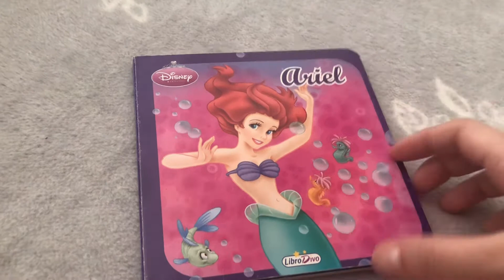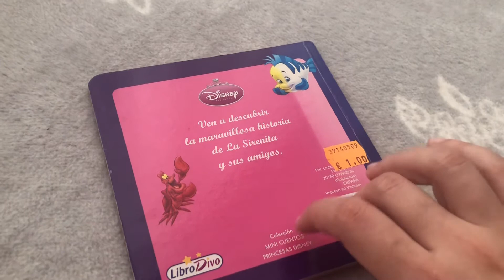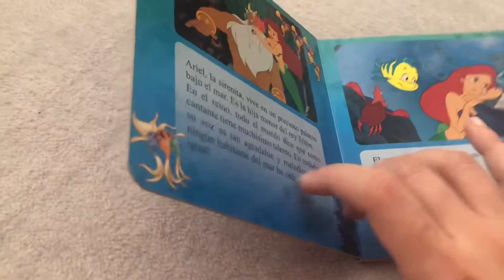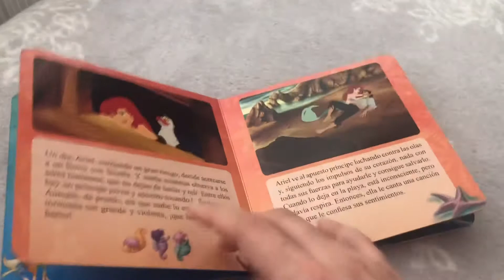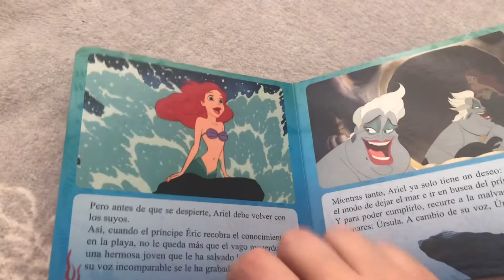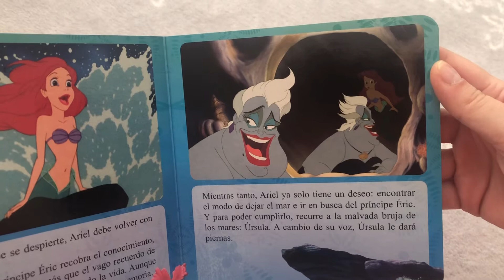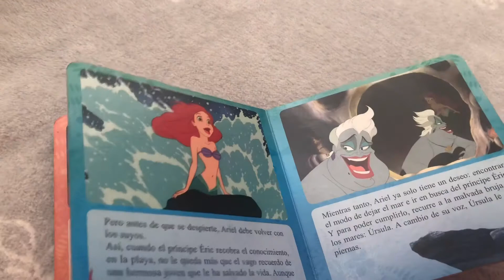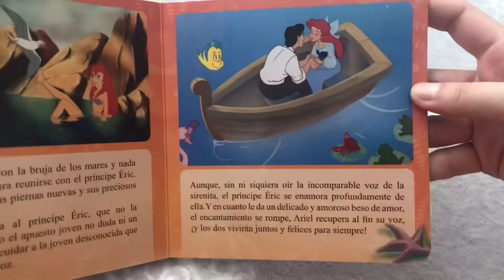ASMR Story Reading Spanish LITTLE MERMAID(happy ending)| Soft whispers, tapping, scratching 🧜🏻‍♀️